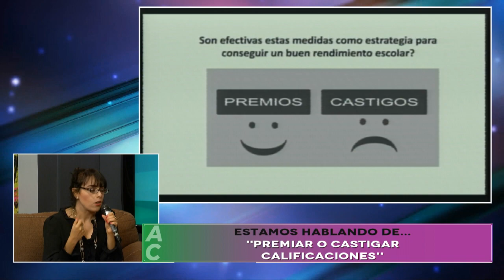Psicología – Calificaciones de los niños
¿Premiar o castigar por el resultado de las calificaciones? La Lic. América Aguilar, Psicóloga, nos comenta cómo brindar apoyo al rendimiento de nuestros hijos.